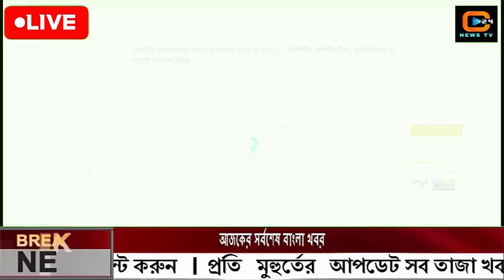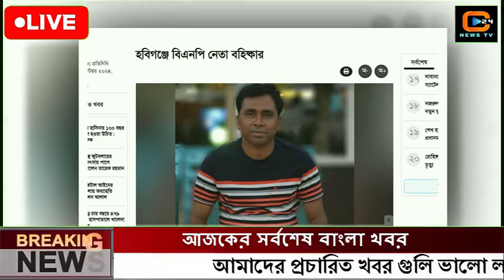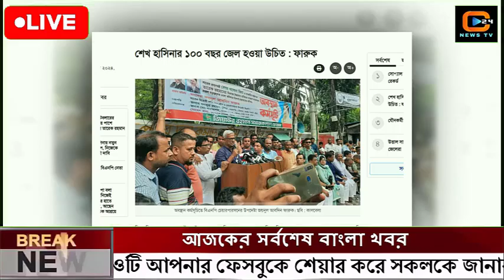এইমাত্র পাওয়া বাংলা খবর Bangla News13 Sep 2024 |Bangladesh Latest News Today ajker taja khobor